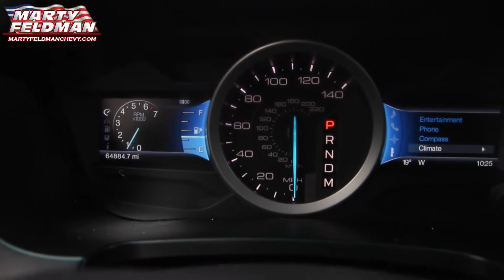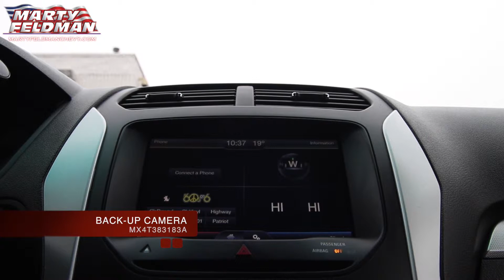MX4T383183A 2013 FORD EXPLORER